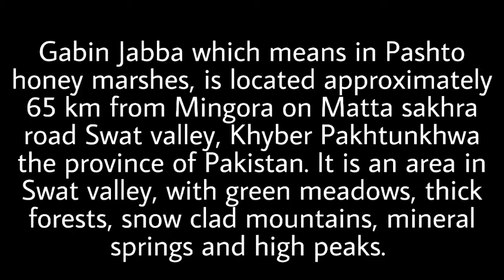Gabin Jabba Swat - Road Trip With Friends - Vlog2 - Faris Channel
Gabin Jabba which means in Pashto honey marshes, is located approximately 65 km from Mingora on Matta sakhra road Swat valley, Khyber Pakhtunkhwa the province of Pakistan. It is an area in Swat valley, with green meadows, thick forests, snow clad mountains, mineral springs and high peaks.

Trip To Gabeen Jabba

Road Trip To Gabeen Jabba

Gabeen Jabba Camping Ponds

Gabeen Jabba Road

Swat Beauty

Gabeen Jabba